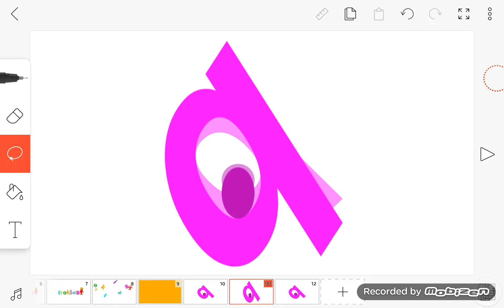Michael's TVOkids logo bloopers Take 92:Sneeze